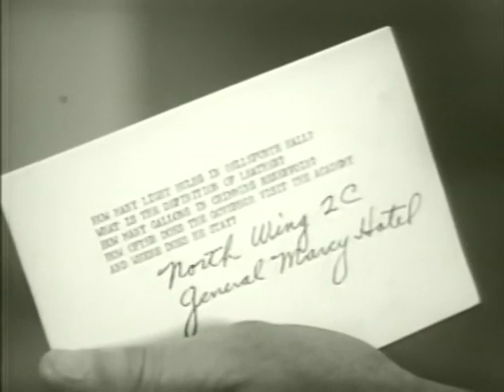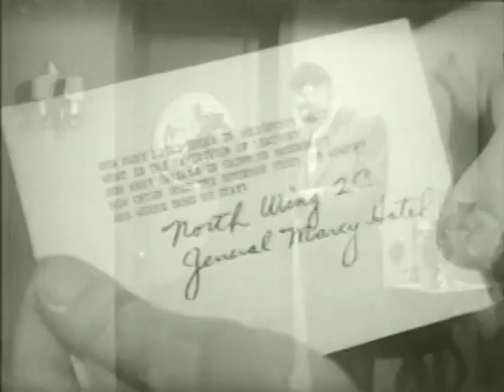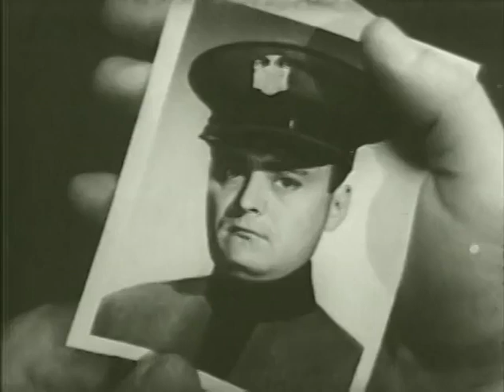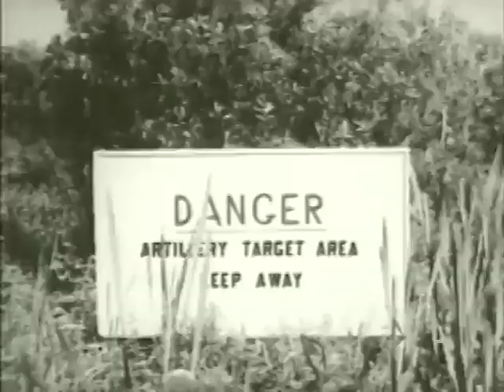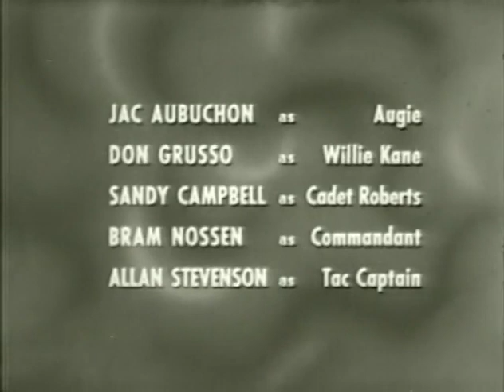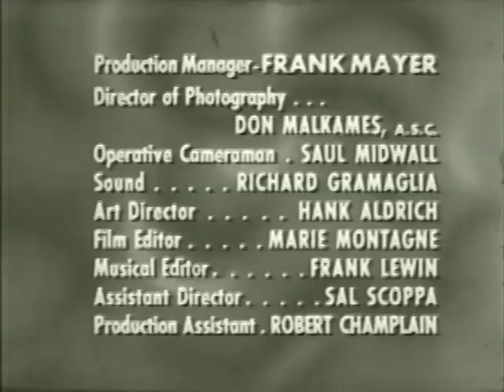Man Against Crime/Follow That Man - The Missing Cadet - S04E43 - Aug 28, 1953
A gangster employs the services of Private Investigator Barnett when his son goes AWOL from a military academy.

Friends, your likes and subscriptions are greatly appreciated. JC